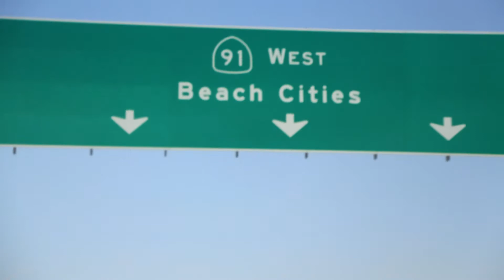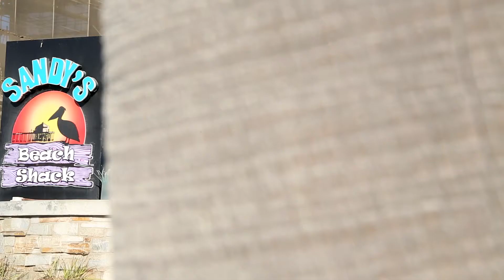Huntington Beach B Roll adventure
Took a little trip to Huntington beach and practiced my B Roll, let me know what you think.